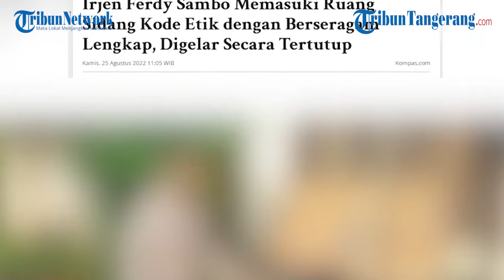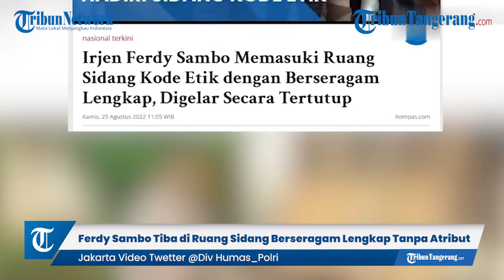Detik detik Ferdy Sambo Memasuki Ruang Sidang Kode Etik Berseragam Dinas Tanpa Atribut Lengkap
TRIBUNTANGERANG.COM - Irjen Ferdy Sambo telah memasuki ruang sidang komisi kode etik Polri (KKEP).

Mantan Kadiv Prop Polri ini akan menjalani sidang etik atas pelanggaran yang dia lakukan di kasus kematian Brigadir Nofriansyah Yosua Hutabarat atau Brigadir J .

Pantauan Kompas.com melalui layar yang disediakan Polri di Gedung TNCC Mabes Polri, Jakarta, Sambo memasuki ruangan dengan didampingi 2 personel Divisi Propam.

Editor Vidoe    : B. Agus Susanto